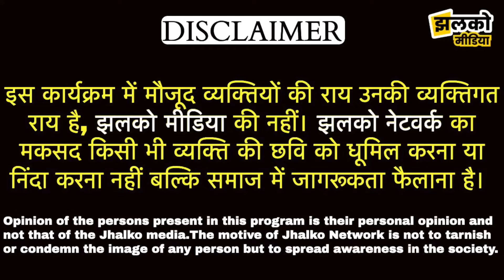नवरात्रि में Jeen Mata Temple में गठजोड़े की जात लगाकर देखें क्या बोला नवविवाहित जोड़ा ~ Sikar News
Produced By: Jhalko Sikar
Edited By: vinod ji
Reported By : arun ji
Cameraman :